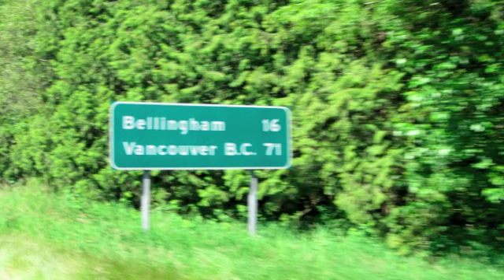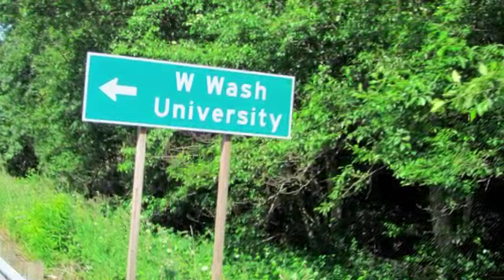Views from the Road: 6.22.10 - Portland to Bellingham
Jake and Luke finish their trip with a 5ish hour journey North through Seatlle from Vancouver, WA ending at Bellingham and Jake's new home at 4101 Deemer St. #402 (send cheesecakes and Brew).